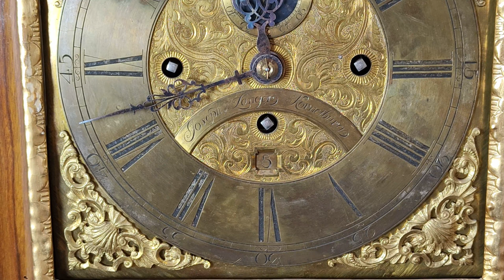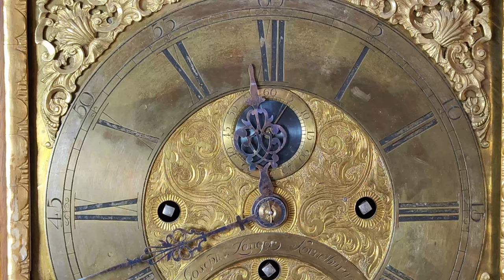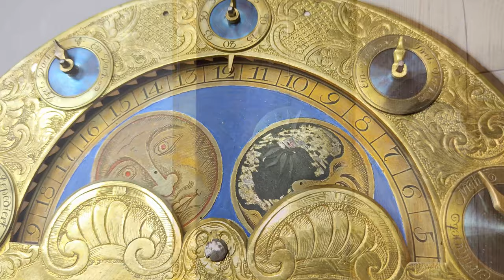Barocke Astronomische Bodenstanduhr von Joseph Langer in Korneuburg | 1 Woche Gangdauer mit Carillon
STEPHAN ANDRÉEWITCH FINE ARTS

Your partner and expert for antique clocks, silver cutlery and antiques from the Biedermeier period. Top service for restoration, estimation and purchase for our customers worlwide.

Musik: Jean Sibelius, 33 Small Pieces: 9. a Major & 15. e Major

You are trying to find unique vintage pieces for your elegant interiors? Our gallery specializes in antique European clocks from the Biedermeier period, silver cutlery sets as well as paintings from the 19th and early 20th century. We carefully select and restore beautiful and timeless objects, which serve as a great addition to any luxury home decor, whether you are more on the minimalist, or more on the maximalist side!